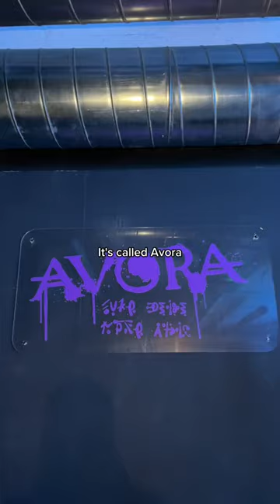Avora: A First Of It's Kind Cocktail Adventure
Explore a magical new world at Amora, a unique immersive cocktail experience. Who would you book this with? (🎥: @road2culturedom via TikTok)